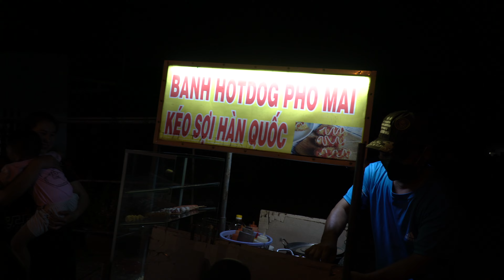Làm cơm nếp đậu đen cuộn bánh tráng phơi sương cùng Nam Việt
Xem Đặc Sản Quà Quê Cù Lao Long Hựu